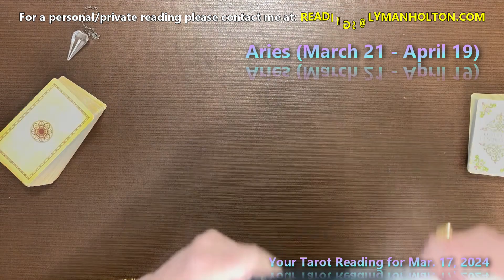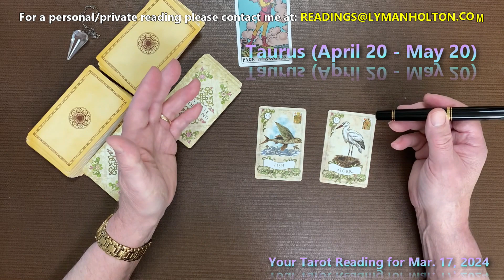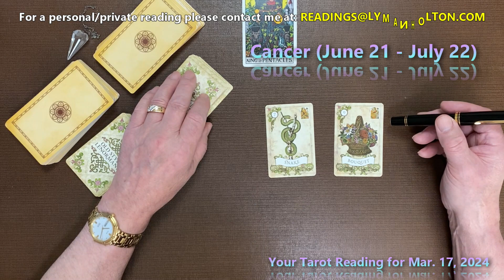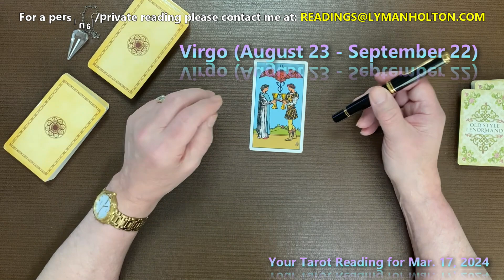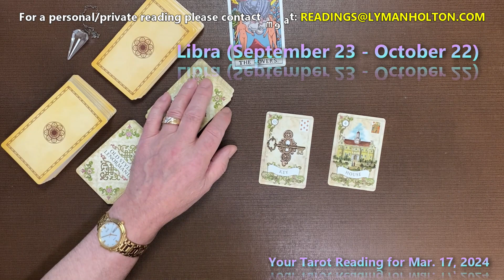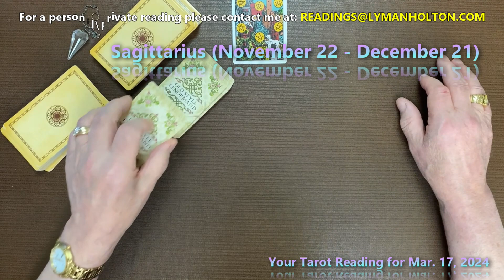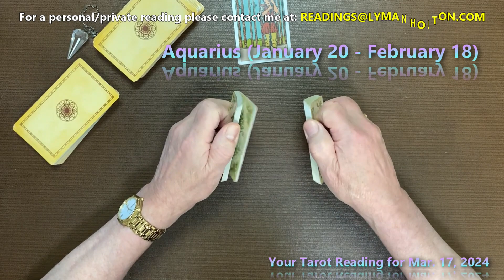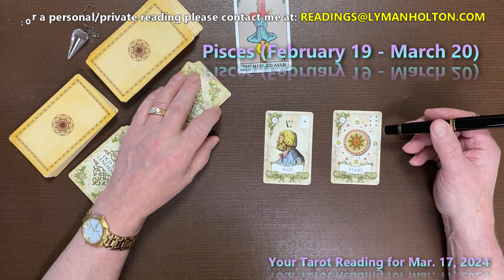Your Daily Tarot Reading for Mar. 17, 2024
Daily Tarot Reading for each zodiac sign for Mar. 17, 2024.  Come on!  Let's see what the tarot cards have to tell us about today!
00:00 = Intro
00:38 = Aries Tarot reading
02:50 = Taurus Tarot reading
04:45 = Gemini Tarot reading
06:52 = Cancer Tarot reading
08:58 = Leo Tarot reading
10:53 = Virgo Tarot reading
12:53 = Libra Tarot reading
15:30 = Scorpio Tarot reading
17:28 = Sagittarius Tarot reading
19:16 = Capricorn Tarot reading
21:13 = Aquarius Tarot reading
28:28 = Pisces Tarot reading
I give personal/private tarot cards and pendulum dowsing readings.  Please get in touch with me at . After you send me your question(s) or whatever information you'd like me to have for the reading, you'll receive a private link to the recorded video of me performing your personal reading.  After you've seen your reading, you decide what the value of the reading is and put that sum in my PayPal account by simply clicking the Donate To My Channel link on the upper-right portion of this YouTube channel.  There's also a link just below this paragraph.  I can't be more honest and straightforward than letting you decide the fee for your reading.  Enjoy!

Donate to "Your Daily Tarot Reading with Lyman Holton" to help offset operational expenses